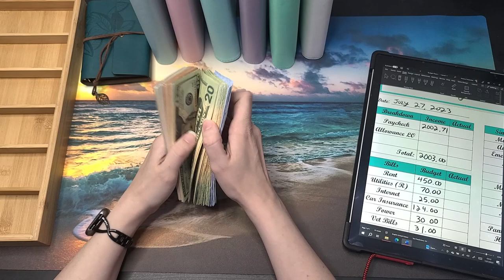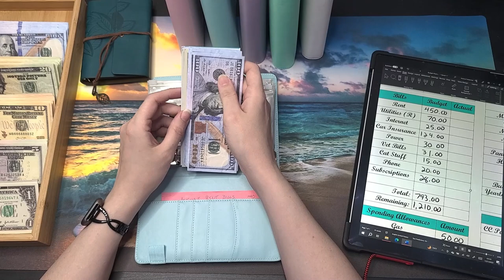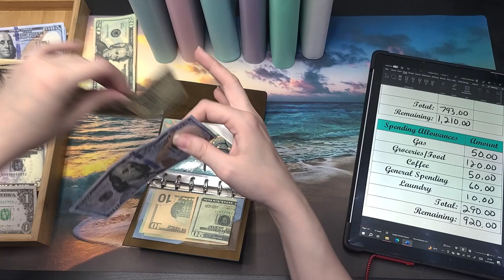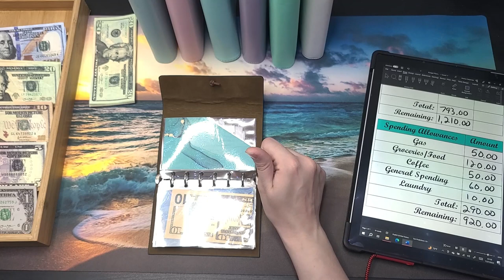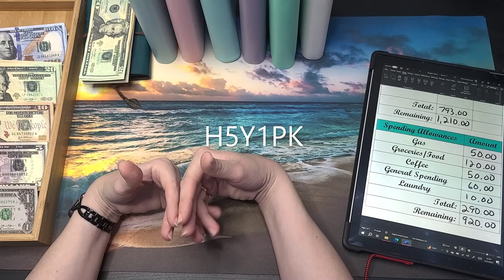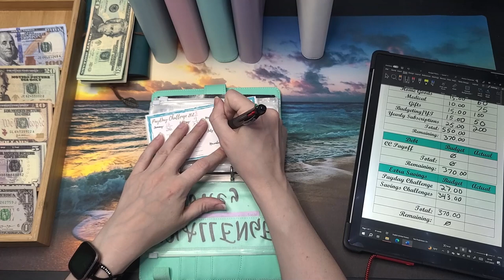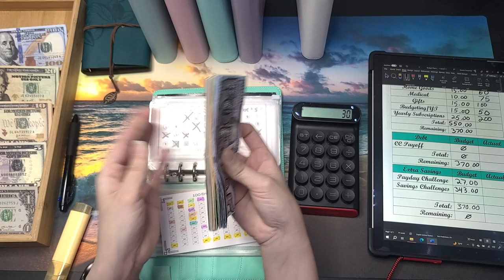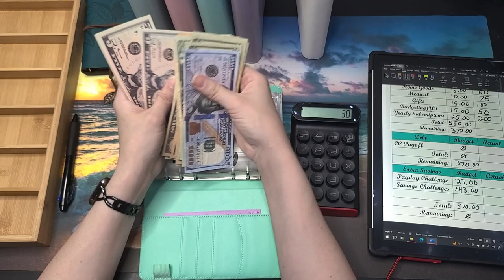Over $2,000 Stuffing into Sinking Funds and Savings Challenges | Digital Budgeting | July 2023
Welcome or welcome back to my digital budgeting world!!!

This is my second paycheck of July 2023. We’re budgeting and stuffing $2,003 today!!!

Digital budgeting for me means all my money stays in the accounts. No cash. I use a tracker to budget and allocate my money and then use prop money in binders and envelopes so I can still physically see my growth.

If that sounds like something you’re interested in, then come along for the ride!!

My Fetch rewards Code: H5Y1PK
You get 2,000 points & I get 2,000 points when you scan your first receipt.

Intro 00:00
Cash Count 00:47
Bills 02:15
Spending Allowances 05:03
Sinking Funds 08:22
Savings Challenges 16:40
BYE! 19:27